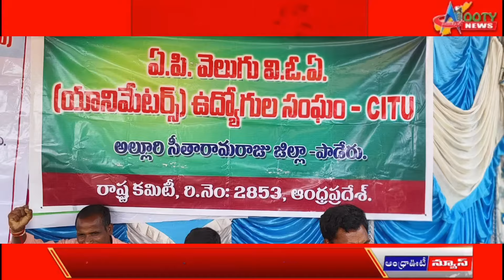గతంలో పీకమీద కత్తి, నేడు సిఇఓ "ప్రభుత్వాలకు పట్టదా అంటూ || Alluri District || Andhra Ooty News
గత ప్రభుత్వం ముంచింది మా ఆవేదన ప్రభుత్వాలకు పట్టదా నాడు నేడు అంటూ పాడేరులో